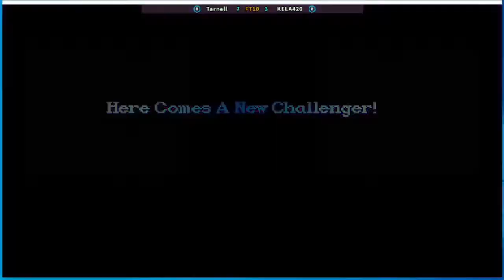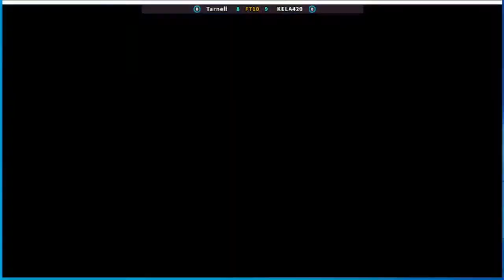Super Street Fighter II X - grand master challenge Tarnell (US) vs KELA420 (MX)